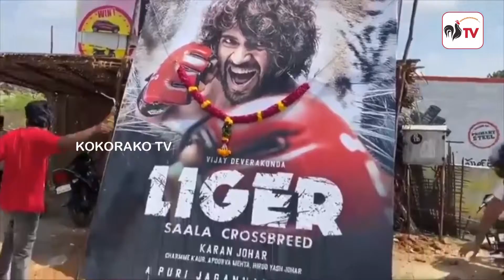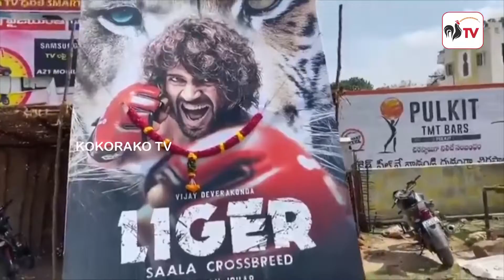LIGER FIRST LOOK || Vijay Devarakonda Fans Beer Abhishekam to His Movie LIGER Poster || KOKORAKO TV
FREE Demat and Trading a/c, unlimited brokerage* for 30 days, benefits worth up to Rs. 4,000.